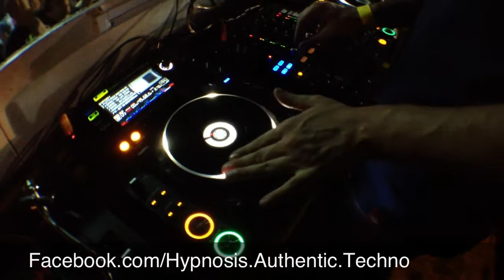5:30 del mattino! CHIUSURA HYPNOSIS by Alex's & Family